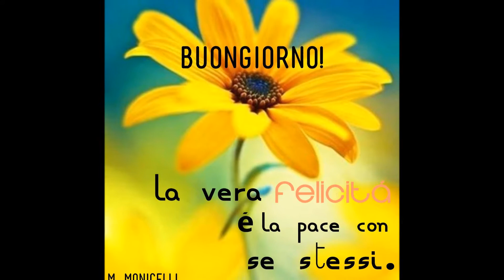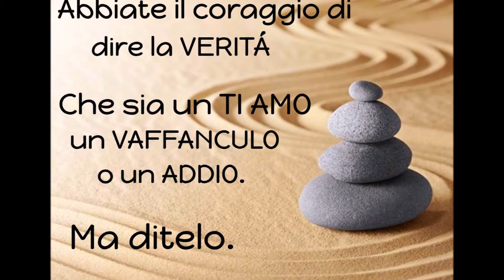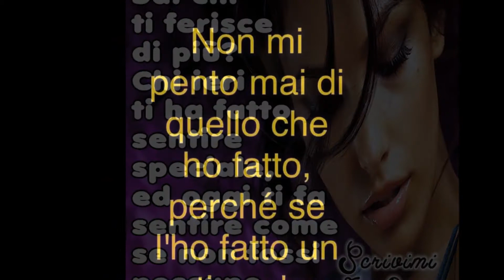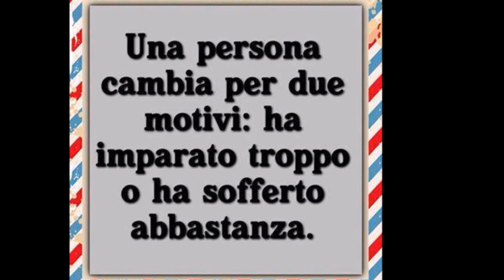NO ALLA VIOLENZA SULLE DONNE -